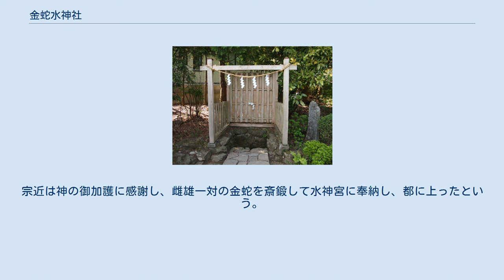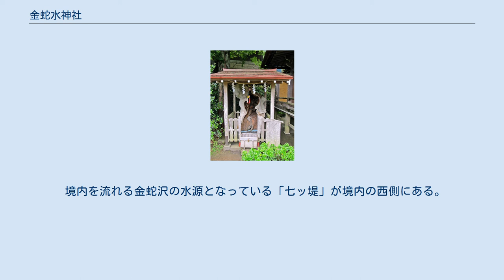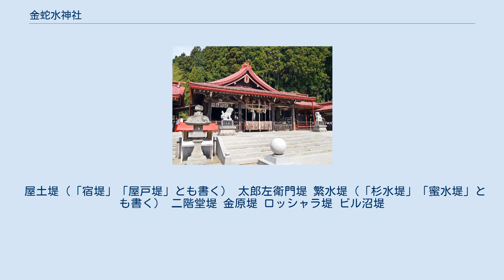金蛇水神社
境内のぼたん園（2007年5月） 金蛇水神社（かなへびすいじんじゃ）は、宮城県岩沼市に鎮座する神社である。
 この神社の創建年代等については不詳であるが、古くから水に関わる神として信仰されてきた。
 社名については次のような縁起が伝えられている。
永祚元年（989年）、一条天皇の御代に、京都の三条に住む刀匠小鍛冶宗近が天皇の御佩刀を鍛えよとの勅命を賜り、名水を求めて諸国を遍歴していた。
当社の鎮座する三色吉の地を訪れたところ、水神宮のほとりを流れる水の清らかさに心をうたれ、水神宮に参籠祈願して神恩を請い、宝刀を鍛えることができた。
宗近は神の御加護に感謝し、雌雄一対の金蛇を斎鍛して水神宮に奉納し、都に上ったという。
以来この金蛇を御神体と崇め、社名も金蛇水神社と称して今日に至っている。
 金蛇水神社は、古来から商売繁盛・金運円満の神として特に崇敬されており、その他にも海上安全や大漁祈願の神として信仰されている。
 仙台市内に3か所の分霊社がある。
このうち、141ビルの南西角にある一番町分霊社では、8月最終日曜日に例祭が行われ、仙台市都心部のアーケード街である一番町や中央通りなどを神輿が巡行する。
 境内を流れる金蛇沢の水源となっている「七ッ堤」が境内の西側にある。
ロッシャラ堤の近くには、禊殿跡（ 北緯38度7分1.4秒 東経140度49分45.4秒 / 北緯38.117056度 東経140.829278度 / 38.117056; 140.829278 (禊殿跡)）がある。
以下、当社に近い順に列記する。
 屋土堤（「宿堤」「屋戸堤」とも書く） 太郎左衛門堤 繁水堤（「杉水堤」「蜜水堤」とも書く） 二階堂堤 金原堤 ロッシャラ堤 ビル沼堤